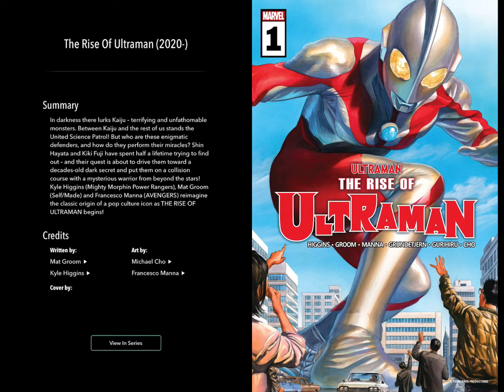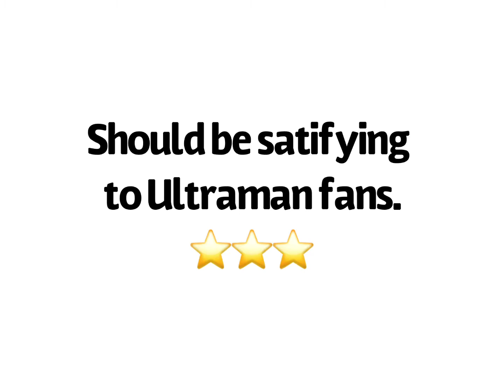Comic Review | The Rise of Ultraman #1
"ULTRA Q" / "KAIJU STEPS"

In darkness there lurks Kaiju—terrifying and unfathomable monsters. Between Kaiju and the rest of us stands the United Science Patrol! But who are these enigmatic defenders, and how do they perform their miracles? Shin Hayata and Kiki Fuji have spent half a lifetime trying to find out—and their quest is about to drive them toward a decades-old dark secret and put them on a collision course with a mysterious warrior from beyond the stars! Kyle Higgins (Mighty Morphin Power Rangers), Mat Groom (Self/Made) and Francesco Manna (AVENGERS) reimagine the classic origin of a pop culture icon as THE RISE OF ULTRAMAN begins!

44 page Comic  ·  JUL200626  ·  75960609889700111  ·  $5.99

CHANNEL DESCRIPTION